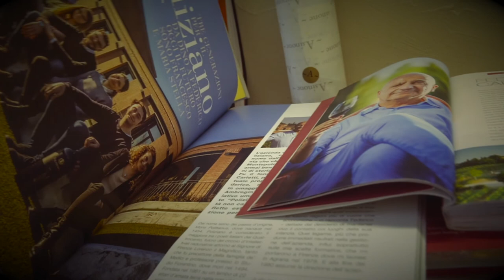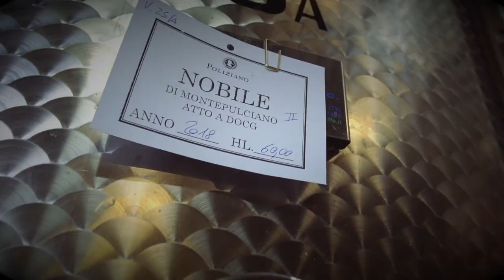Un viaggio di sapori... Poliziano Reportage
Aquavitae Tv presenta :
Azienda Agricola Poliziano Vino Nobile Montepulciano
con Federico Carletti e Francesco Carletti
Storia dell'azienda, e degustazioni
Montepulciano Italia
Scegli cosa vedere :
00:00 L' azienda
03:57 Degustazioni
Produttore Marco Casavecchia Aquavitae TV
Regia @albyfilm
Produzione @becreart
Drink Responsibly
DRINKiQ.com
Visita:
Tutti i diritti riservati Copyright
Visita:
Becreart :
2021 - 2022 Numero di licenza 26...